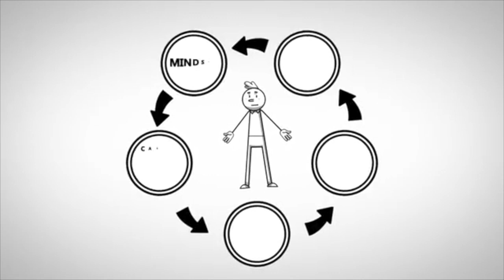Level Up to Become Happier | Level-Up Your Success Habits & Happiness | 5 Core Life | IN-Q Insights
Level Up to Become Happier | Level-Up Your Success Habits and Happiness | 5 Core Life | IN-Q Insights

In this episode of the 5 Core Life, host Will Moore sits down with IN-Q: award-winning poet, best-selling author, and multi-platinum songwriter. @inqlife drops serious knowledge on the meaning of life and how to get the meaning of life working for, instead of against you. IN-Q analyzes technology’s teenage years, where we are today, and where technology is headed in the future. Lastly, you'll learn how “happiness is not a point, it’s a range.”

MORE ABOUT 5 CORE LIFE & WILL MOORE:

My #1 mission in life is to help you become the best version of YOURself so you can, in turn, pay it forward to make the world the best version of ITself.

JOIN MY FACEBOOK GROUP: 5 Core Life: Become an Entrepreneur in the Five Crucial Areas of Your Life ⬇️

About IN-Q:

IN-Q is an award-winning poet, best-selling author, and multi-platinum songwriter. His groundbreaking achievements include being named to Oprah's SuperSoul 100 list of the world's most influential thought leaders, being the first spoken word artist to perform with Cirque Du Soleil, and being featured on A&E, ESPN, and HBO's Def Poetry Jam. He's inspired audiences around the world through his live performances and storytelling workshops. Many of his recent poetry videos have gone viral with over 100 million views combined, and he recently released his new book, ​Inquire Within